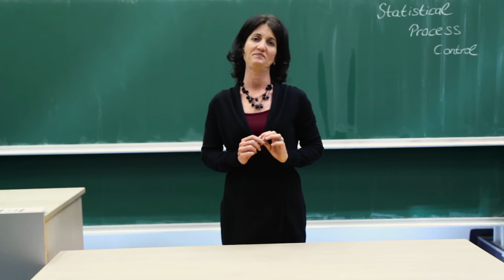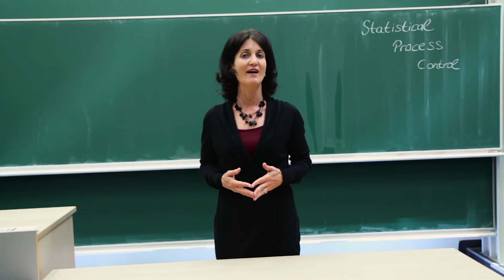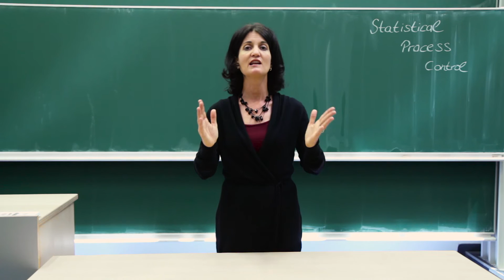HDBW Wissensbissen: Prof. Dr. H. Ott zur Statistical Process Control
In diesem "HDBW Wissensbissen" beschäftigt sich Prof. Dr.-Ing. Holly Ott, Professorin für Wirtschaftsingenieurwesen mit statistischer Prozesslenkung. Sie geht der Frage nach, wie statistische Verfahren den Produktionsprozess einer Tischplatte  optimieren können.
Klickt rein, um die spannende Antwort auf Englisch zu sehen!